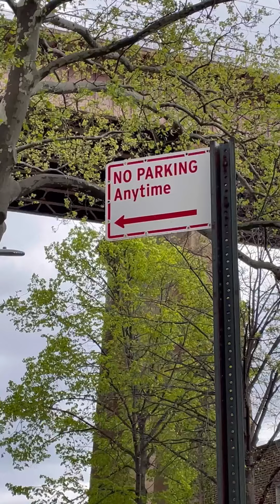keep on walking